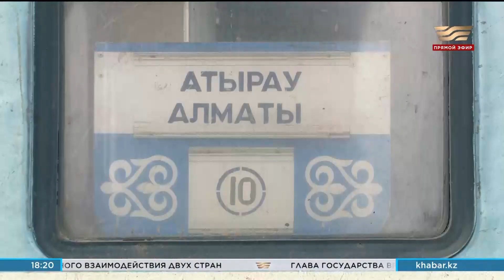Никуда не спешат поезда. «Итоги»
Сегодня говорим о наболевшей проблеме, которая уже долго не решается – железнодорожные пассажирские перевозки. На что жалуются казахстанцы – это антисанитария, отсутствие сервиса, постоянные опоздания и, как вишенка на торте, подорожание билетов по всем направлениям. Так почему не решаются системные проблемы в КТЖ и когда путешествие по железной дороге станет комфортным, а не мучительным?